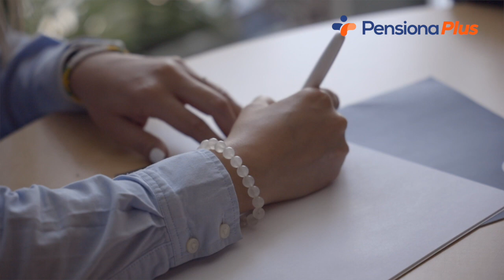¿Qué es Consubanco?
Somos una institución financiera con más de 20 años de experiencia brindando experiencias ágiles y sorprendentes a nuestros clientes.

Por medio de Pensiona Plus ofrecemos a los futuros pensionados un financiamiento para el pago de las aportaciones voluntarias de la Modalidad 40.

Visítanos en nuestro sitio web y descubre si eres candidato para aumentar tu pensión del IMSS al máximo.